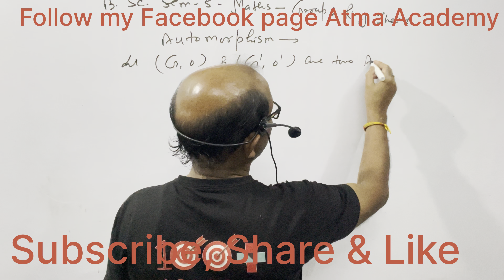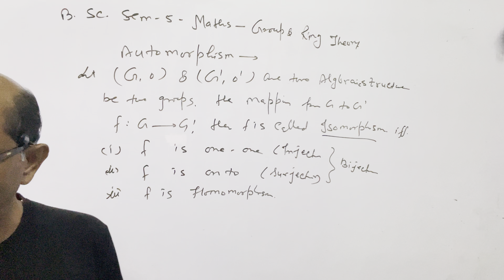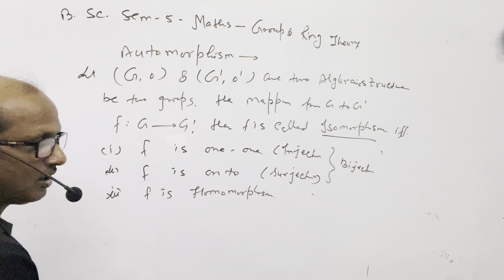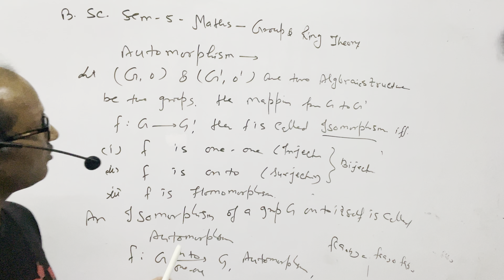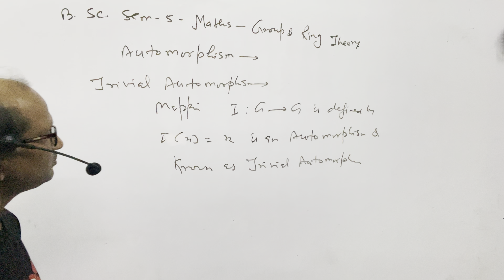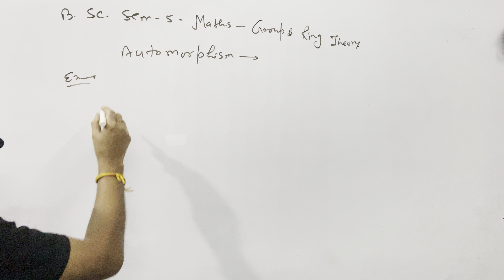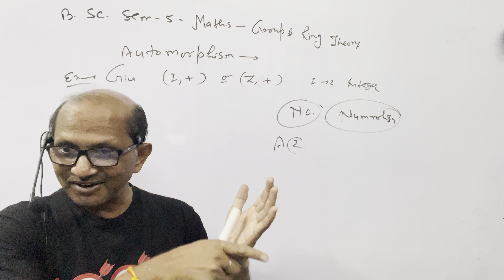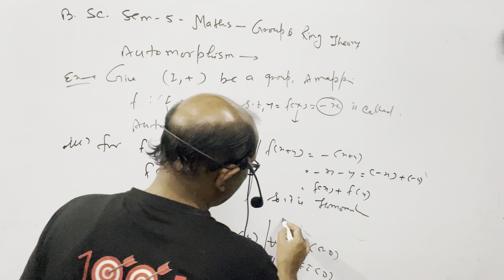B.SC. Sem (5); MATHS. Algebra; “Group & Ring Theory” Automorphism of group ( G ). BY- A. Prakash.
B.SC. Sem (5); MATHS. Algebra; “Group & Ring Theory” Automorphism of a Group .@AtmaAcademy

In this video I have discussed the MATHS of B.SC. semester 5, " Group & Ring Theory ".
I have explained the " Automorphism of a Group 'G' ".

B.SC. Sem (5); MATHS. Algebra; “Group & Ring Theory” Automorphism.@AtmaAcademy